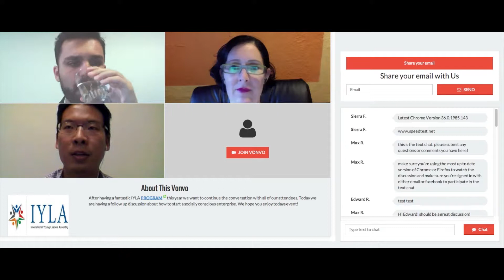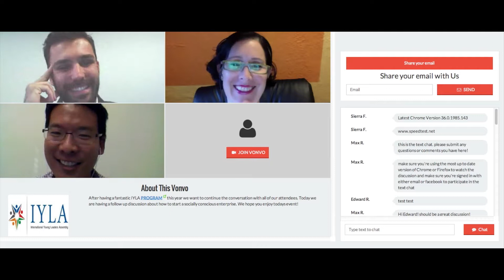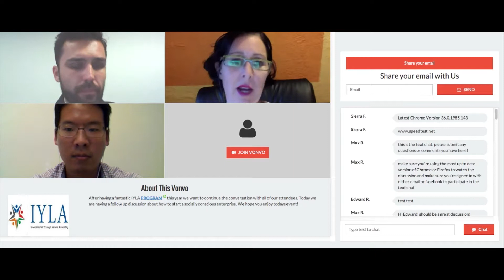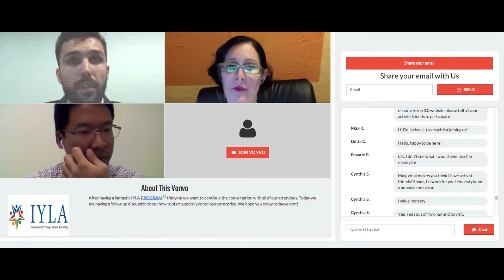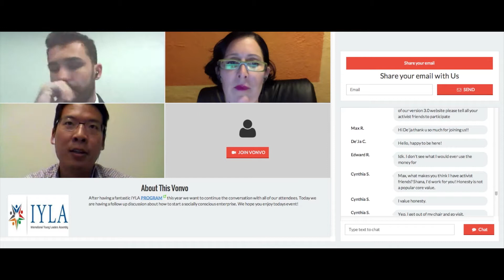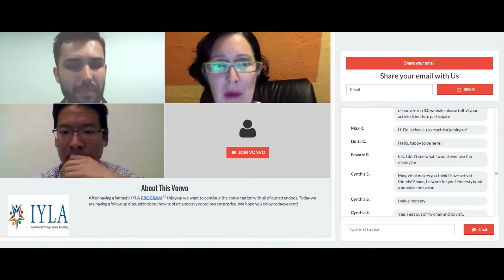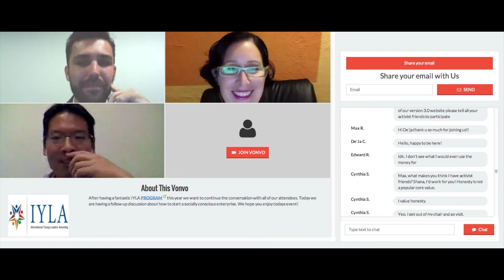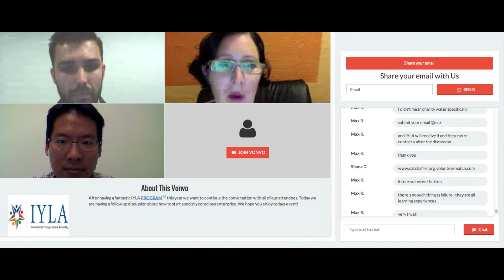Post Event - Online IYLA Full Discussion